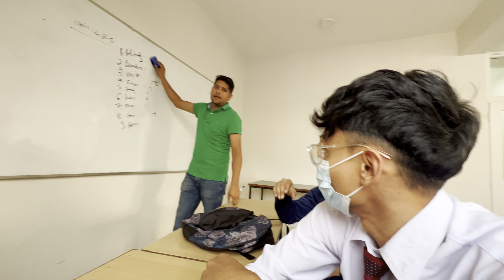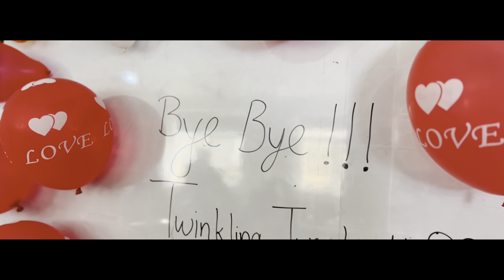आफैले आफैलाइ FAREWELL🥳🤣 || TWINKLING TWENTIETH || Dampsey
FAREWELL VIDEO 🥳🎉|| TWINKLING TWENTIETH || Dampsey

Last day of ncttm finally completed our bachelor after 5years 😂gonna miss all of you guys 🥰self farewell vlog  !!!😝